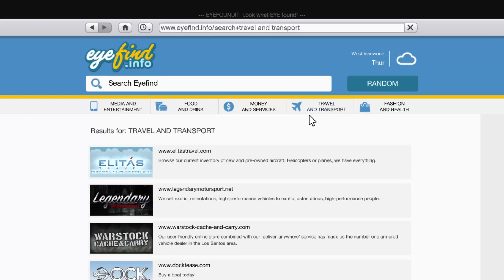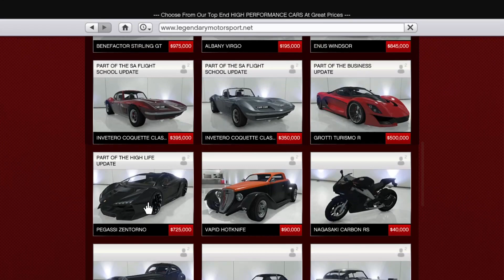Transforming My Supercar! GTA 5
Join me in the ultimate GTA 5 adventure as I take on the challenge of customizing my supercar! From sleek body kits to turbocharged engines, we're diving deep into the world of automotive customization. Get ready for jaw-dropping transformations and adrenaline-pumping races as we push the limits of speed and style in Los Santos. Buckle up and let's hit the streets in style!